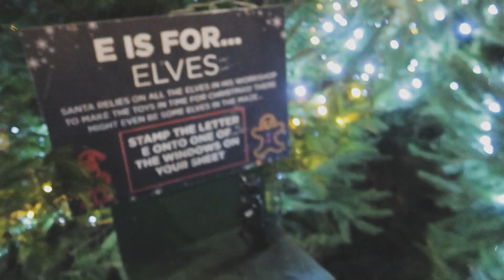EDYNBURG | Najpiękniejszy jarmark świąteczny na jakim byłam! *VLOGMAS*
Oglądaj w Full HD! :)

Jarmark Bożonarodzeniowy  w Edynburgu - chyba najpiękniejszy i największy na jakim miałam okazję być. Zresztą - zobaczcie sami! :D